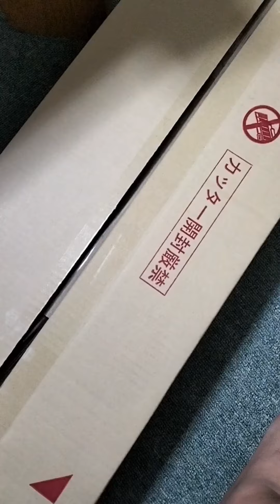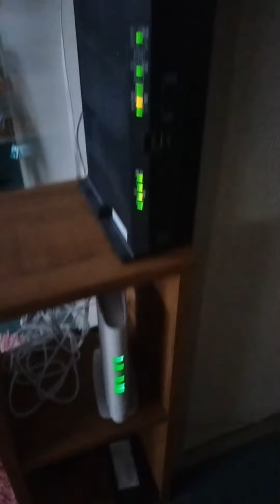DiY Gawa Tayo Patungan Ng Wifi#hljdeephybridvlog